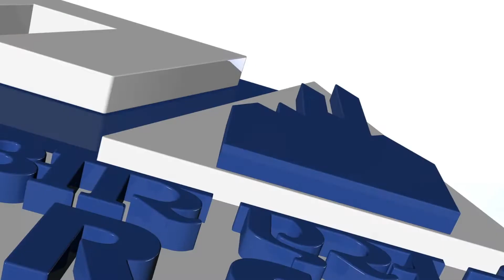Product Video of Hover Craft